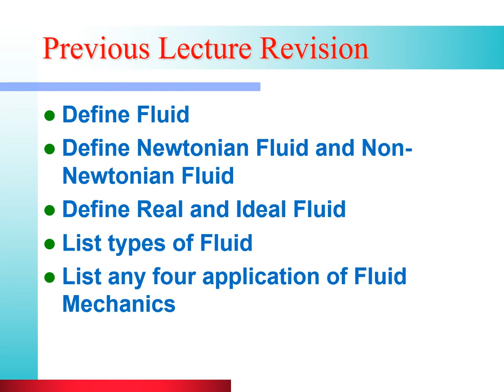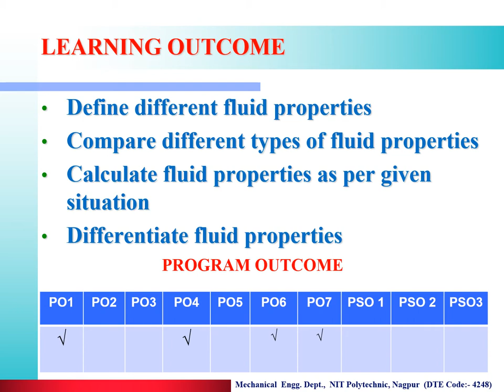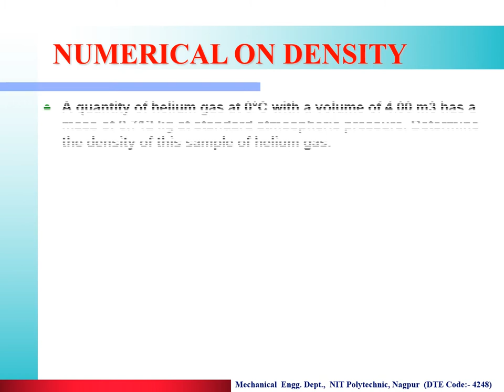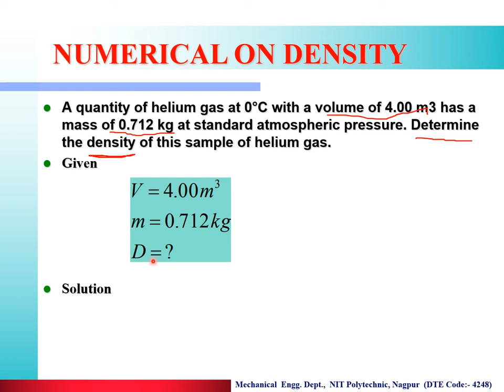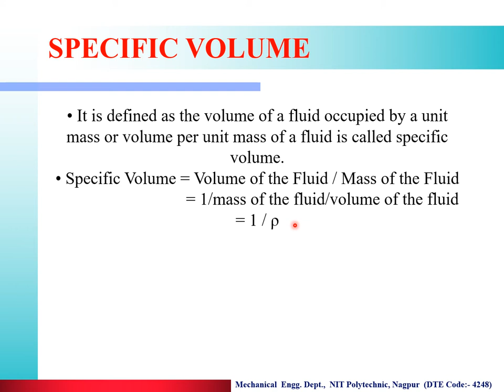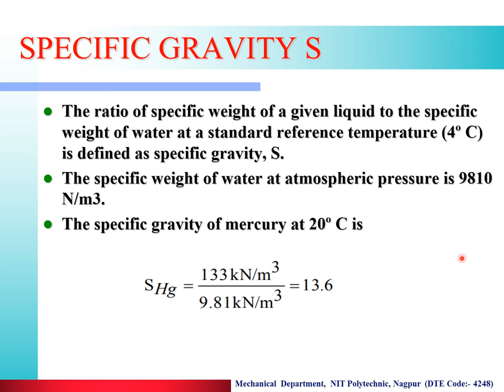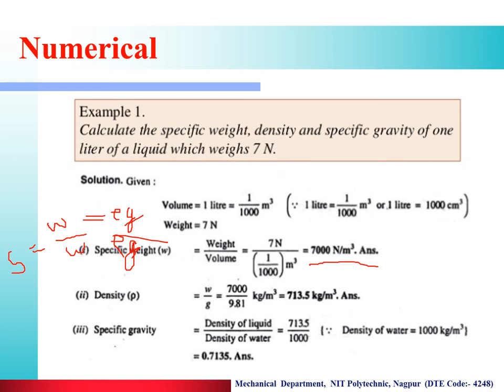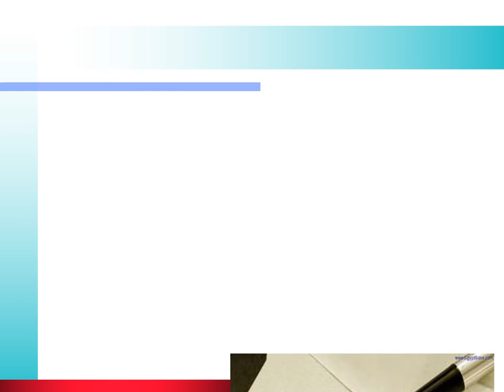ME 4I 1.2 FMM Properties of fluid (Part A)